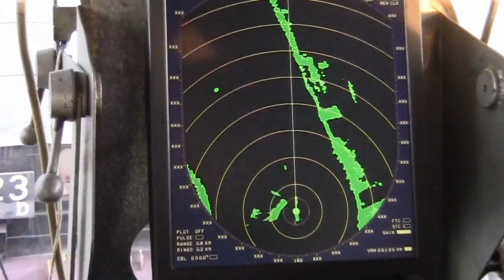Danube river 528km part 1.